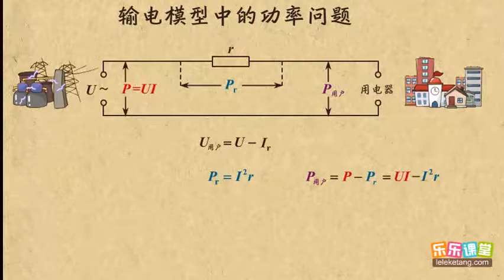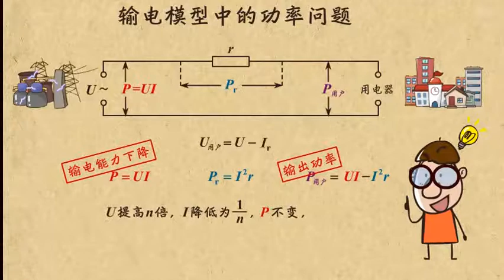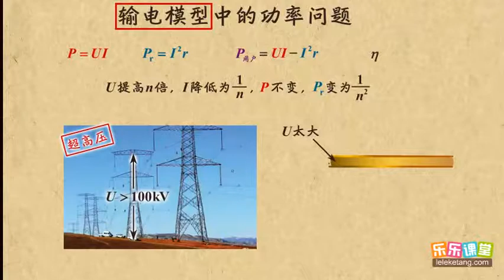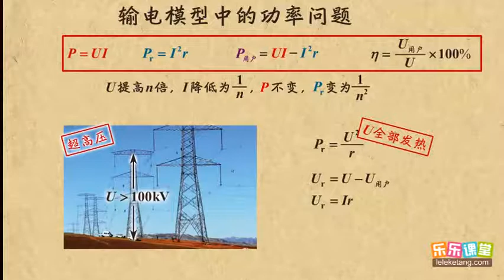26输电模型中的功率问题 交变电流 高中物理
26输电模型中的功率问题     交变电流    高中物理